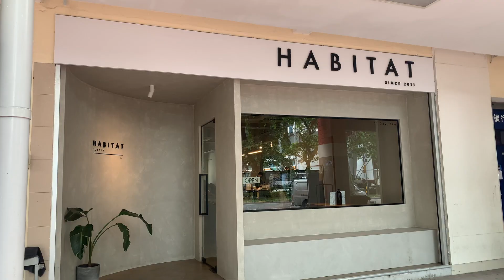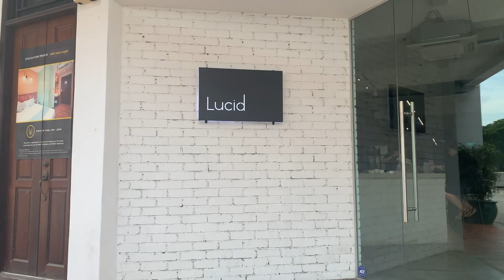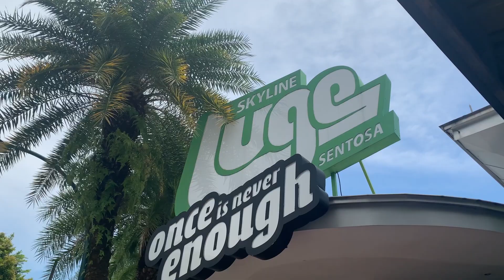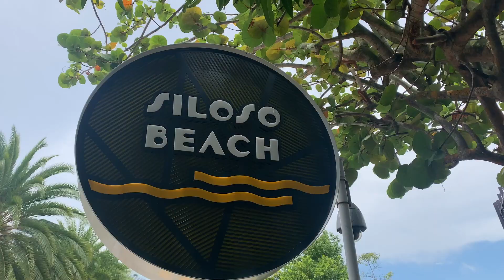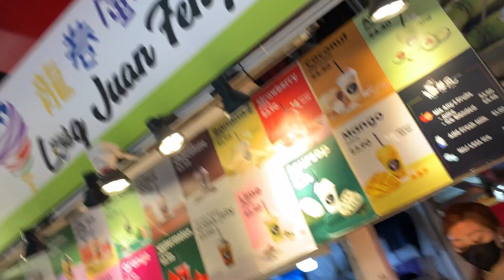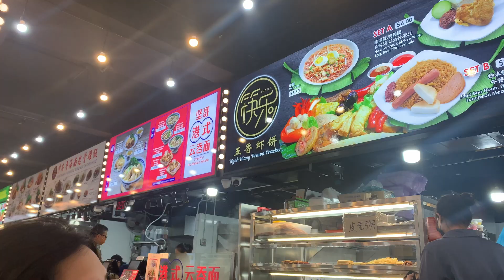Singapore Travel Vlog Day 3 & 4 | Cafe hopping and Exploring Sentosa City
Places we visited on Day 3 & 4

Cafe
¶ Toast box
¶ Habitat
¶ Lucid

Sentosa City
¶ Skyline and Luge ride
¶ Siloso Beach